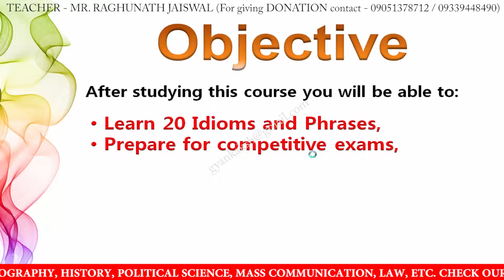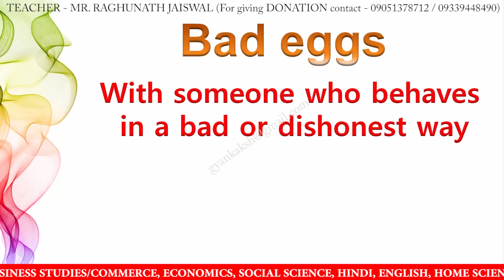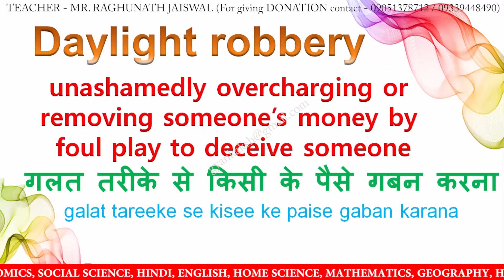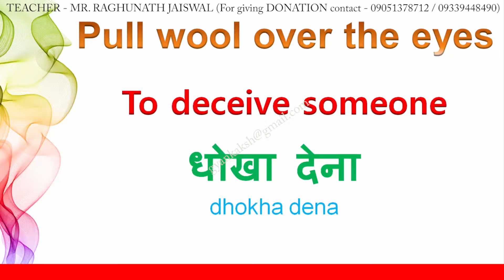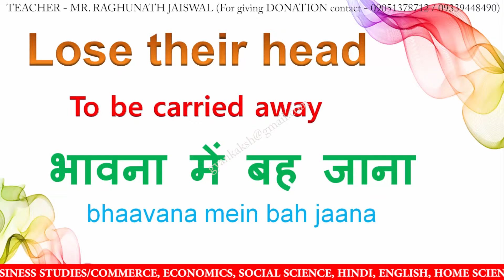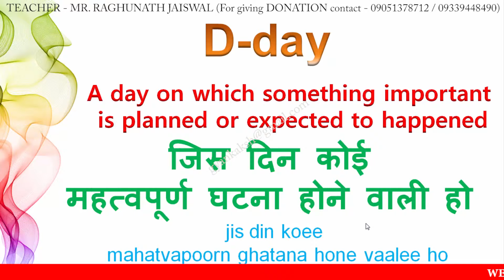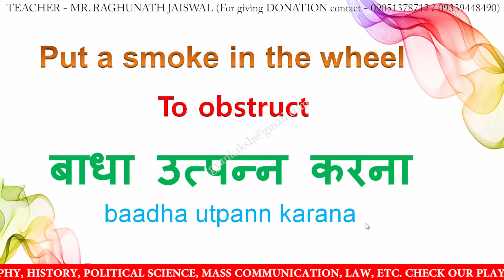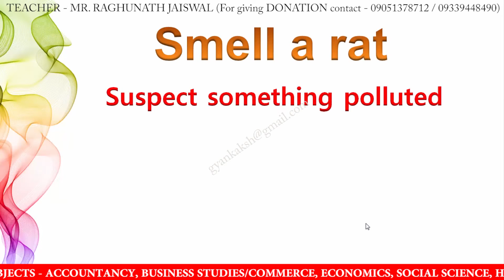1000 Idioms & Phrases day 30 | idioms and phrases with meanings | idioms and phrases in english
1000 Idioms & Phrases day 30 | idioms and phrases with meanings | idioms and phrases in english | idioms and phrases in hindi

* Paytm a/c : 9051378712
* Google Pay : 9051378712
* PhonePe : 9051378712